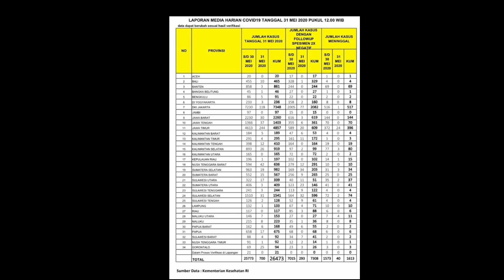Update corona terkini - 31-05-2020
Update Infografis percepatan penanganan COVID-19 di Indonesia per tanggal 31 Mei 2020 sumber bnpb, kemenkes

Update corona indonesia
corona quote fast and furious
corona quotes for doctor
corona quotation
corona qarun
corona amerika serikat
q corona tablet uses
coronavirus q significa
coronavirus q causa
coronavirus q and a on tv
q es coronavirus
corona radiata
corona russia
corona rusia
corona ri
corona riau
corona renderer
corona report
corona reda
r coronavirusdownunder
r corona borealis
r corona radiata infarct
r corona virus
r/coronavirusmemes
r coronae borealis
r corona deutschland
r coronary artery
corona sulsel
corona sulawesi selatan
corona singapura
corona sidoarjo
corona surabaya
corona sumut
corona saat ini
corona sulut
s coronal plane
s coronary artery disease
s.corona ospedale pietra ligure
s.corona pietra ligure
s coronal
s corona home depot
s coronation street
corona terkini
corona terbaru
corona tidak akan berakhir
corona trenggalek kab go id
corona terkini di indonesia
corona toyota
corona temanggung
corona tidak akan hilang
t coronavirus
t coronae borealis
coronacation t shirt
corona t mobile
corona t shirt amazon
corona t shirt walmart
corona t shirt mens
corona t shirt target
corona update
corona update indonesia
corona usa
corona update dunia
corona update jakarta
corona updates
corona update hari ini
corona usa hari ini
you coronavirus helpers